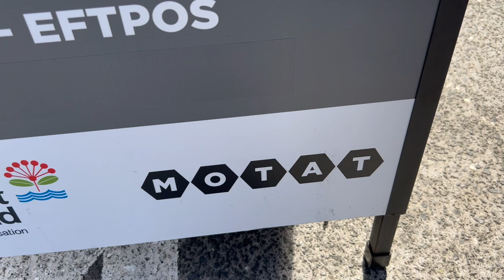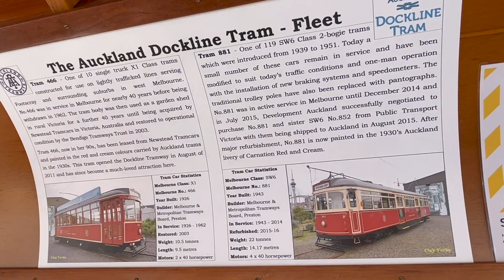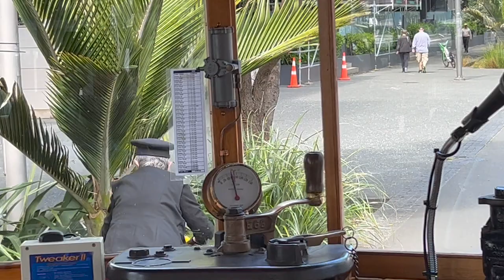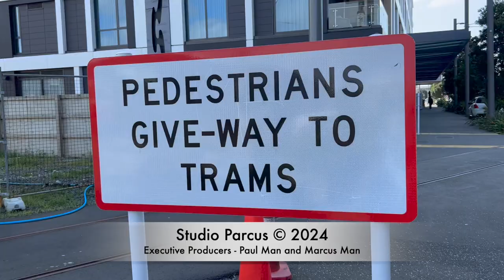Auckland's Dockline Tram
Paul and Marcus take a trip on Auckland's Dockline Tram around the Wynyard Quarter. The tram only runs on Sundays between 10am and 4pm.